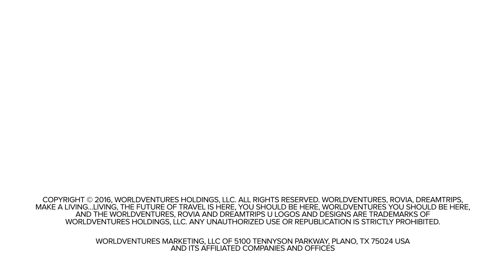Messenia, Greece DreamTrips Recap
DreamTrips is a travel club that offers great hotel and vacation packages at even greater prices. Take the trip of a lifetime...monthly! We offer DreamTrips to destinations across the globe.

Do you prefer a beach destination? What about a shark dive or a tour through Ireland? Would you like to do a little voluntourism? DreamTrips has it all available!

Memberships include: DreamTrips Gold and DreamTrips Platinum